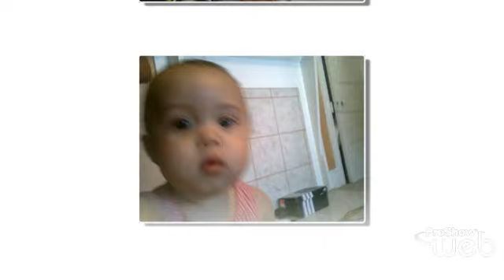Jordan And Peyton Daddys Little Girl